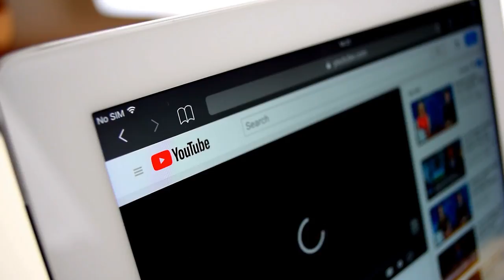15 Times Animals Proved Size Does Not Matter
15 Times Animals Proved Size Does Not Matter. In this video we go over 15 Times Animals Proved Size Does Not Matter.